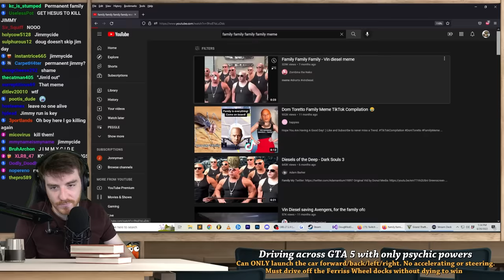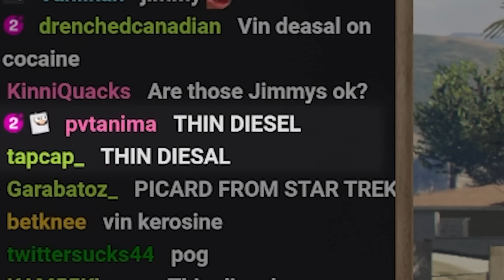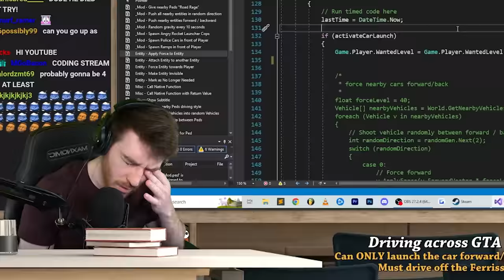GTA 5 but you ONLY drive by flinging your car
I replaced all the cars with mind control powers

Video/Music Credits:
Tekken 3 - Heihaci Mishima
Tekken 3 - Opening Movie
Smash Bros. Melee - Mute City
Smash Bros. Brawl - Mute City
Blinx the Time Sweeper - Music Shop Collection View
F Zero X - Title Theme
Bully - Boxing Challenge
Astral Chain - Jena Anderson
Xenoblade Chronicles 3 - Tutorial Battle
Mario Golf Super Rush - Super Golf Stadium